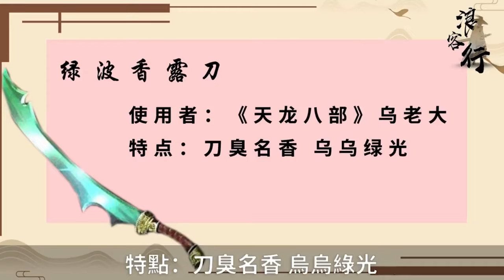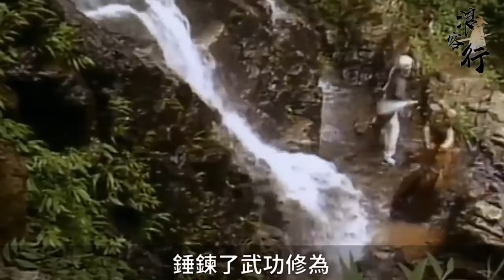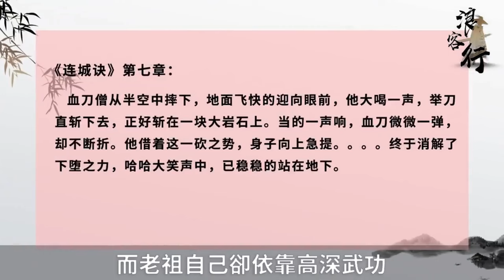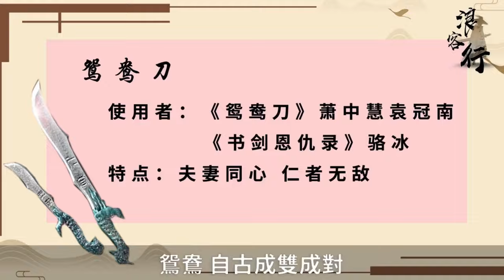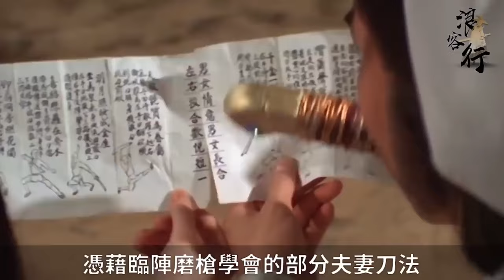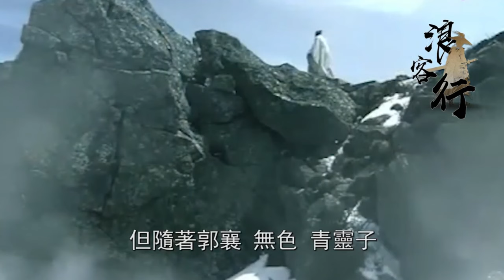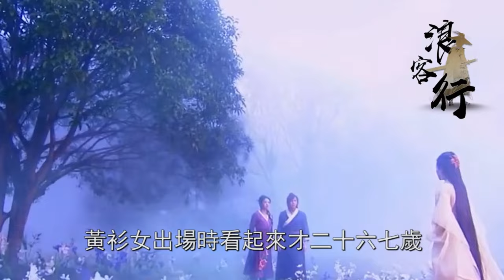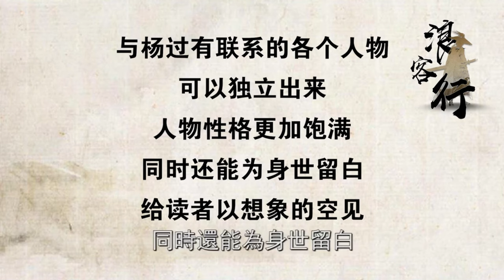不輸屠龍刀的怪異寶刀，憑氣味就能殺傷敵人，甚至還會弒主！【浪客行】